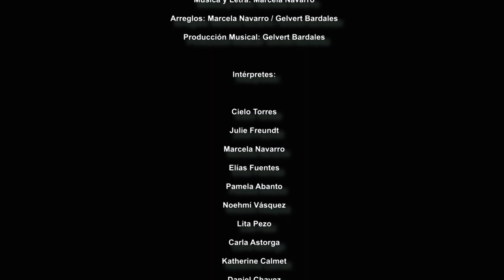Espera - [Official Video]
Espera
Música y Letra: Marcela Navarro
Arreglos: Marcela Navarro / Gelvert Bardales
Producción Musical: Gelvert Bardales

Intérpretes:

Cielo Torres
Julie Freundt
Marcela Navarro
Elías Fuentes
Pamela Abanto
Noehmí Vásquez
Lita Pezo
Carla Astorga
Katherine Calmet
Daniel Chavez
Gaona
Angélica Pineda
Luis Alcazar
Teresa Medrano
Double Dragon
Gloria Sánchez
Beto Mena
César Deglane
Gelvert Bardales
Franco Cáceres

Músicos:

Angel Mendoza: Teclado
Luchito Cuadros: Guitarra Eléctrica
Martín Choy: Guitarra Eléctrica
Carlos Ureta: Bajo
Edson “Mane” Cutire: Batería
Gelvert Bardales: Programación, Guitarra y Sintetizadores

Alive Studio
Grupo Salta
Marcela Navarro

2020